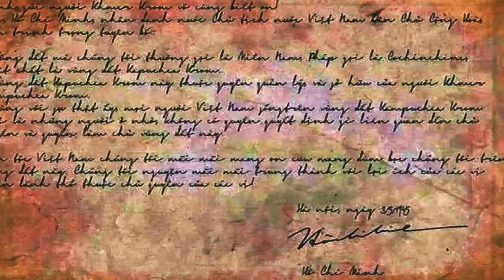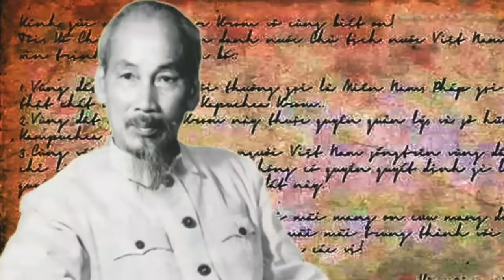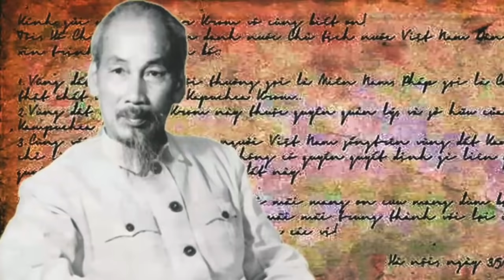តើពិតឬទេ?, លិខិតហូជីមិញទទួលស្គាល់ទឹកដី"កម្ពុជាក្រោម" ជារបស់ខ្មែរ,Is this a letter of Ho Chi Minh?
*ឆាណែលនេះបង្កើតឡើងសម្រាប់ចែករំលែកចំណេះដឹងគ្រប់បែបបទ*-*អគុណសម្រាប់ការគាំទ្រឆាណែលយើងខ្ញុំ*
*សូមបញ្ជាក់ផងដែរថាយើងខ្ញុំមិនមាននិន្នាការបក្សនយោបាយខាងណានោះឡើយ*
សូមជម្រាបទុកជាដំណឹង*
---សូមអគុណ---
* daily broadcast *
Thanks!